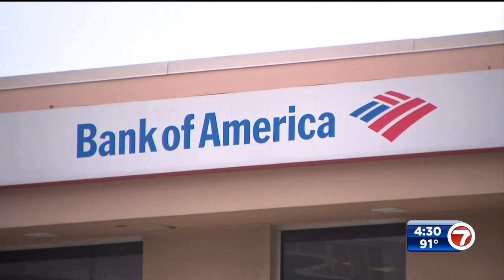Police seek suspect who attempted to rob man at Fort Lauderdale ATM using dog as ‘deadly weapon’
Video from an ATM camera showed the moment when a 68-year-old man was attacked by an unknown assailant who led his dog to attack the man.